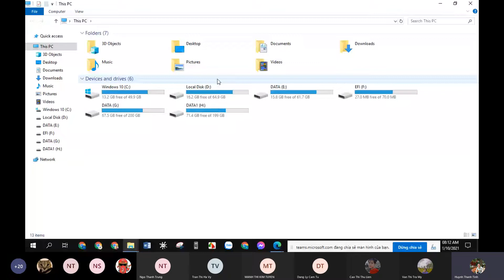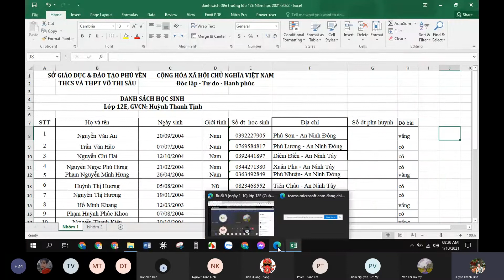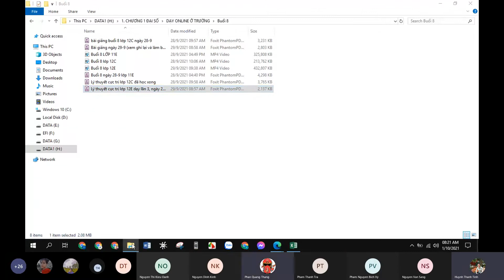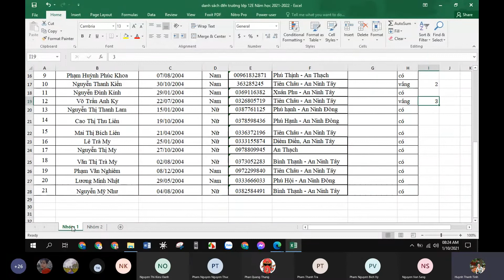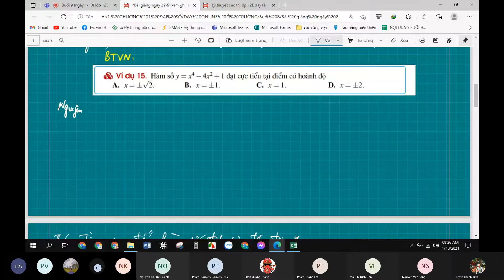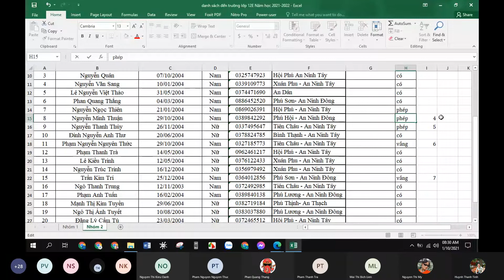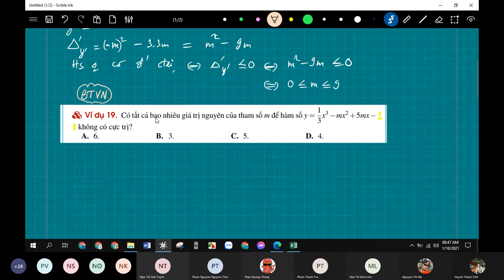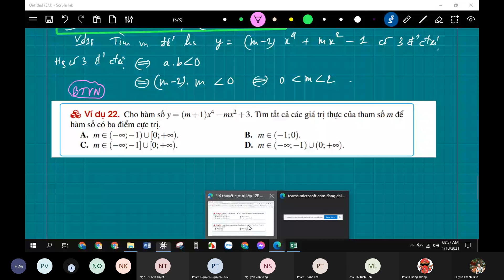Buổi 9 lớp 12E